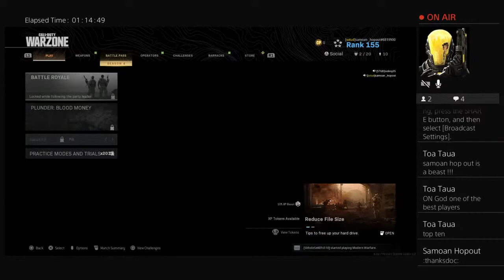Samoan_hopout and Ainuu TAUA WARZONE